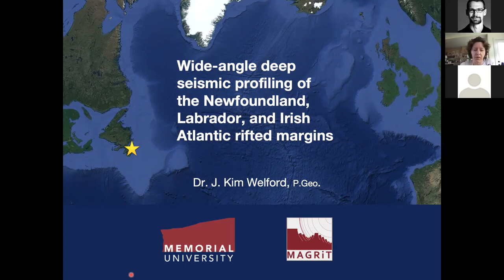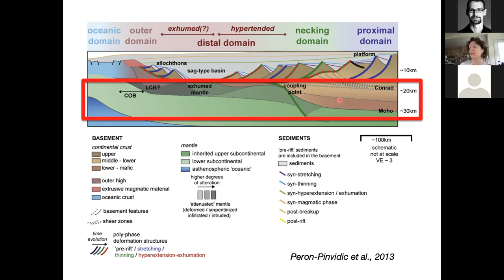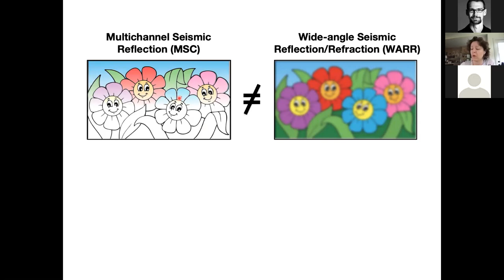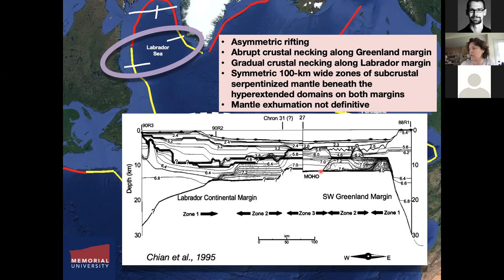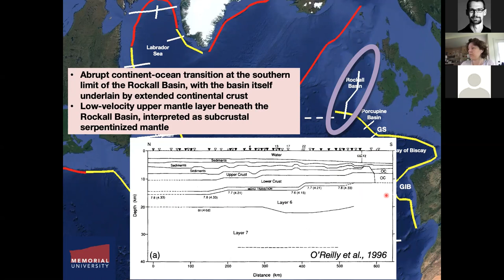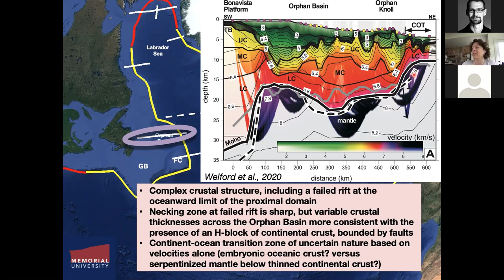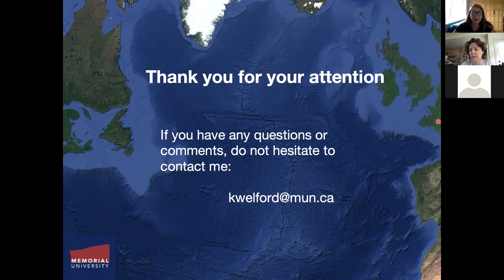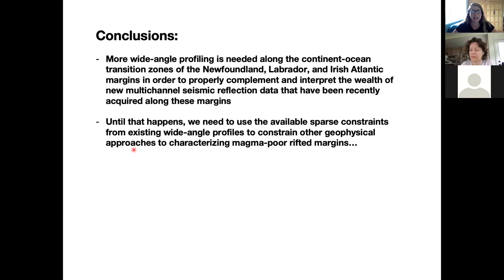4.2 Kim Welford - Wide-angle seismic profiling of Newfoundland, Labrador, IrishAtlantic rift.margins